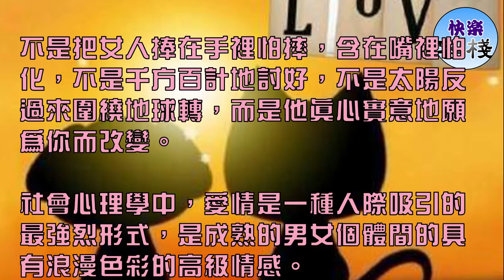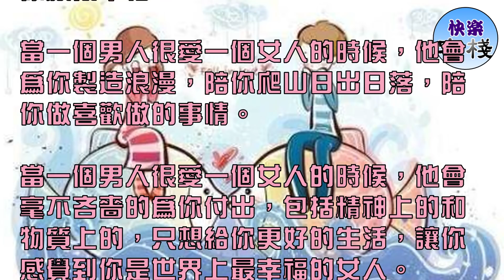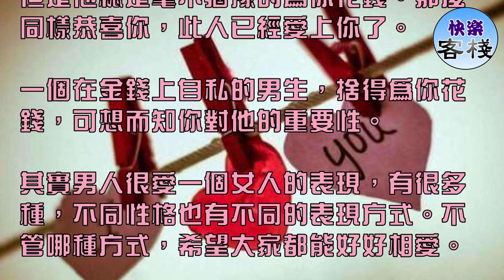當一個男人很愛一個女人的時候，他通常會有這些表現｜女人心語｜快樂客棧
我們每個人都渴望愛情，渴望愛情的到來，因為愛情，男人和女人，他們在一起了。當一個男人很愛一個女人的時候，最根本的體現，

不是把女人捧在手裡怕摔，含在嘴裡怕化，不是千方百計地討好，不是太陽反過來圍繞地球轉，而是他真心實意地願為你而改變。

社會心理學中，愛情是一種人際吸引的最強烈形式，是成熟的男女個體間的具有浪漫色彩的高級情感。

斯滕伯格愛情三角理論曾說過「理想的愛情包含三個要素：激情、親密和承諾」。

1，激情

當一個男人很愛一個女人的時候，他會很自豪的全世界知道你是她最愛的人，並且付出實際行動來證明。

當你需要他的時候，他會不遠千里趕過來，給你擁抱，給你肩膀靠。

當一個男人很愛一個女人的時候，他會激情無限，把全部空閑的時間都留給你，讓你時時刻刻都能看到他。

當一個男人很愛一個女人的時候，他會關注有關你一切事情，你的家人、親戚、朋友，包括你每個月大姨媽來的時間他都記得。

2、親密

當一個男人很愛一個女人的時候，他會拒絕接近其他異性朋友同事，不留戀與其他女性有著共同話題，因為他覺得有你就很幸福。

當一個男人很愛一個女人的時候，他會為你製造浪漫，陪你爬山日出日落，陪你做喜歡做的事情。

當一個男人很愛一個女人的時候，他會毫不吝嗇的為你付出，包括精神上的和物質上的，只想給你更好的生活，讓你感覺到你是世界上最幸福的女人。

3、承諾

當一個男人很愛一個女人的時候，他會信任你，將他所有的一切都跟你分享，因為他已經把你當成是他的另一半了。

當一個男人很愛一個女人的時候，他絕不會忍心背叛你，一個男人絕不會讓自己心愛的女人傷心流淚。

當一個男人很愛一個女人的時候，他會給你柴米油鹽的浪漫，讓你走進婚姻的殿堂，守護你一輩子，而不是只有口頭上的承諾。

而男人愛上女人，表現很明顯的。通常有以下最常見的表現方式：

1.男生也是醋罈子。當別的男生和她說話時會吃醋，因為男生也是醋罈子。所以當你和別的男生聊天時，

男票不開心了，你不要生氣，那是因為男票在吃醋，有這樣的表現不是他自私，是他太在乎你了。

2.話嘮。如果一個男生有事沒事找你和你聊天，一天到晚總是「纏著」你。那麼恭喜你，這個男生已經愛上你了。

總是找你聊天，纏著你，那是他太怕失去你，非常在意你。

3.捨得花錢。如果他並不是多麼富有，但是他總是毫不猶豫的為你花錢。那麼同樣恭喜你，此人已經愛上你了。

一個在金錢上自私的男生，捨得為你花錢，可想而知你對他的重要性。

其實男人很愛一個女人的表現，有很多種，不同性格也有不同的表現方式。不管哪種方式，希望大家都能好好相愛。

願天下有情人終成眷屬，願愛情里的男女，都能好好愛對方，也好好愛自己！